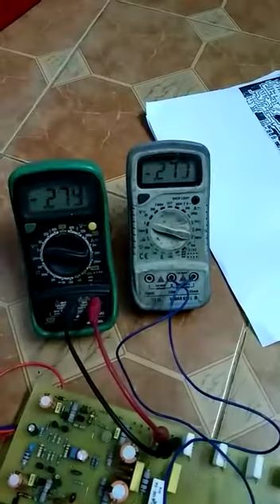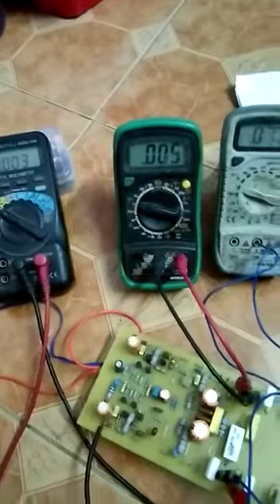Indonesian class ab amplifier test audio and functionality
Ab amplifier with dc protect
Measurements on power supply